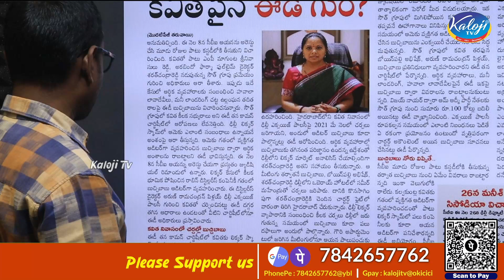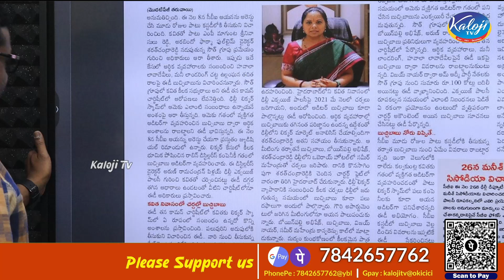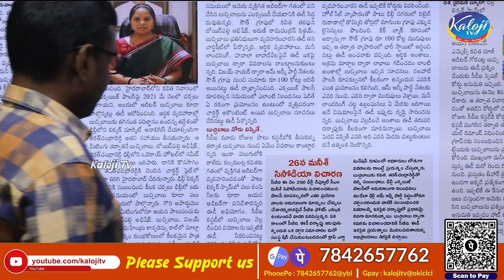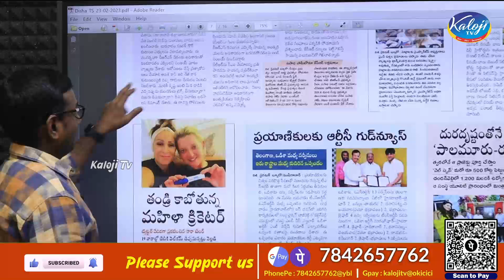సీబీఐ నుంచి ఈడీకి బుచ్చిబాబు కస్టడీ, కవితపైనే ఈడీ గురి | ED Targets Kalvakuntla Kavitha | Kaloji Tv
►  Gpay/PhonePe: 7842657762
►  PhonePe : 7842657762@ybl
►  Gpay : kalojitv@okicici